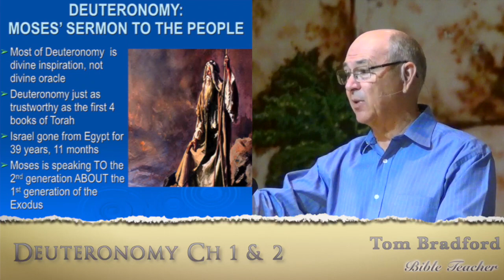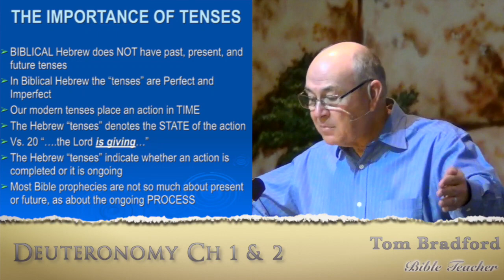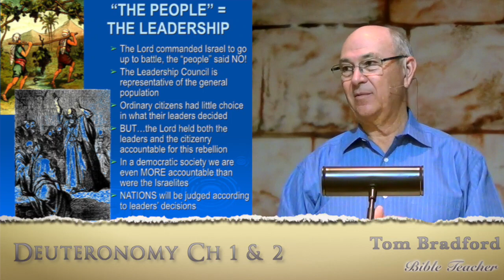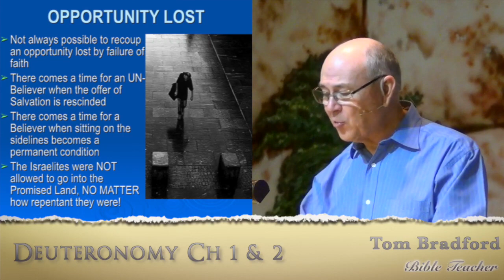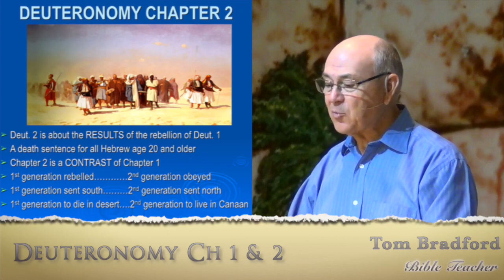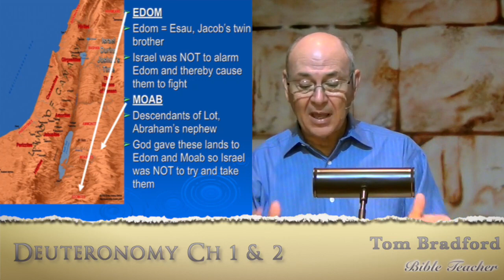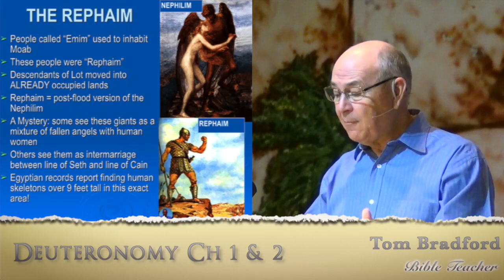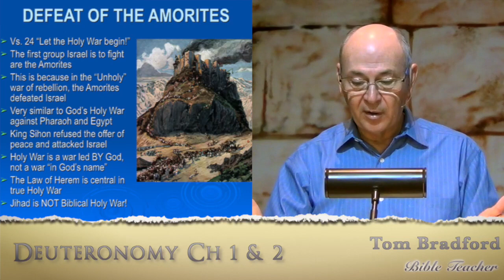Lesson 3 - Deuteronomy 1 & 2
Our individual earthly fates are often bound up and judged together with others such as in a nation.